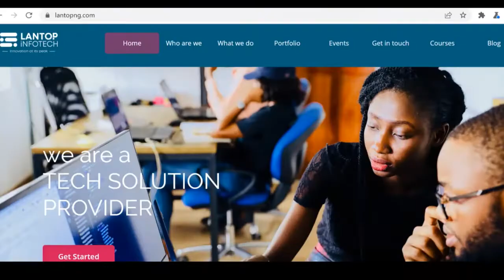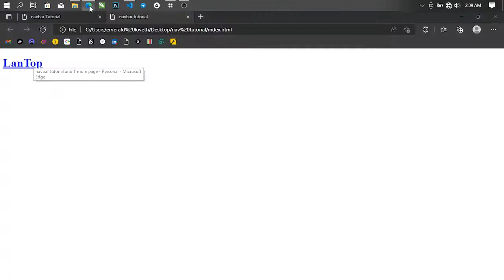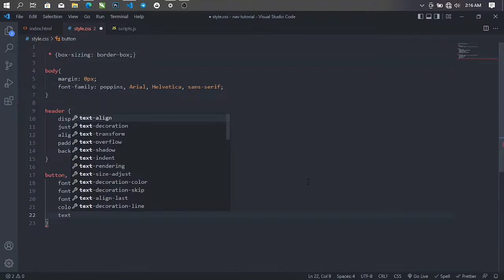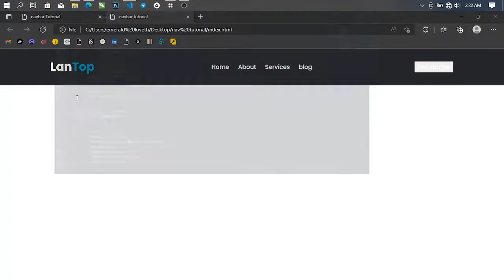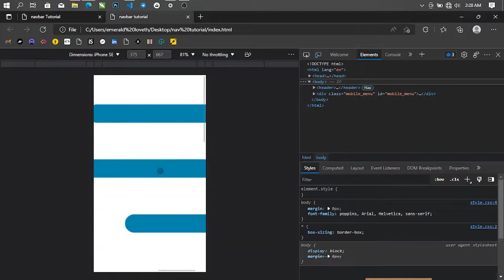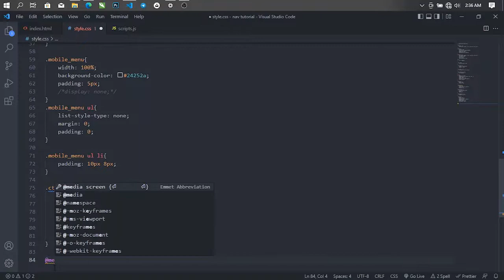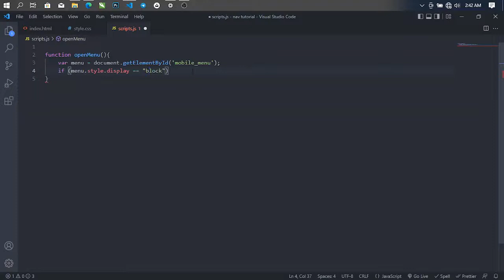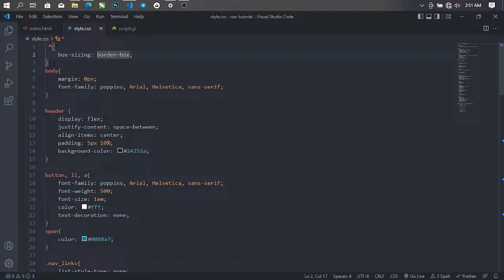How to make a responsive navigation bar with HTML, CSS3 and JavaScript